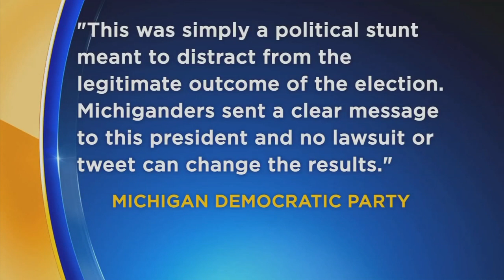Judge strikes down Trump lawsuit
A judge has struck down a lawsuit filed by President Trump regarding elections